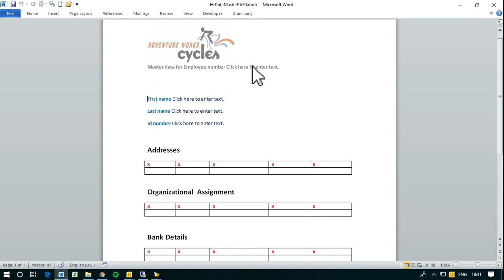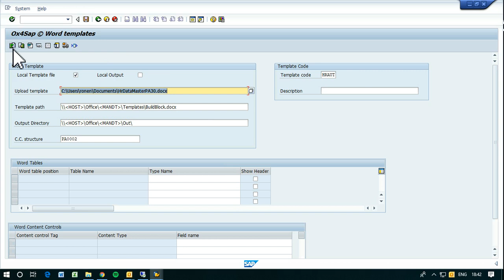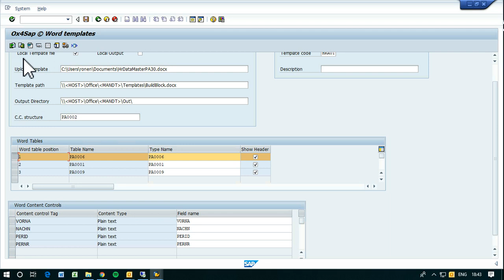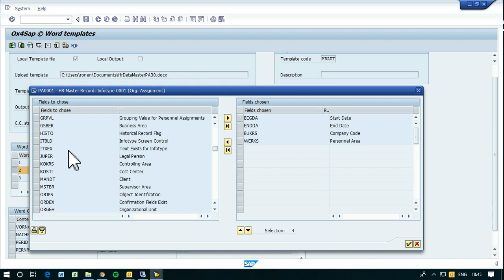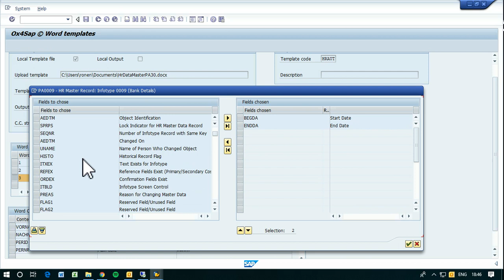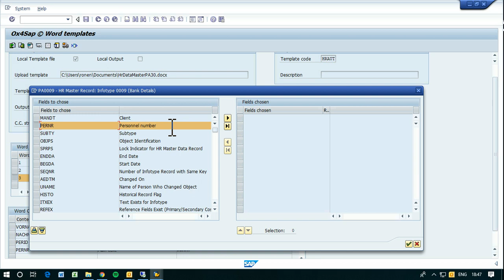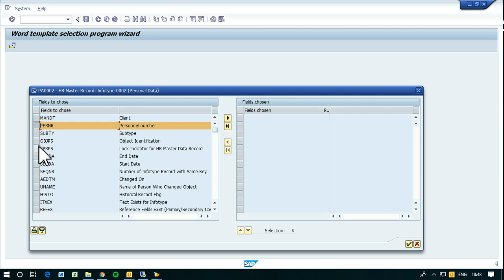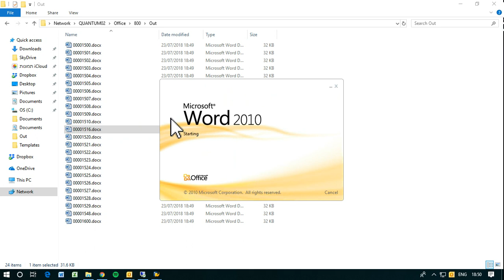Generate Word template for SAP in 3 Steps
This video shows how Ox4Sap generate MS-Word template
and connect it to SAP environment in 3 steps.
That's including the Word template creation, customization in Ox4Sap
to connect the template with SAP data repository, and finally generate
a selection transaction automatically based on the template customization.
in a few minutes you can easily create great Word templates
to be used with SAP data without any code writing.
With Ox4Sap you can optimize your resources such as your erp system
and Office registration to create great templates to be used
with Microsoft word and Excel.
Now you can try it on your domain.